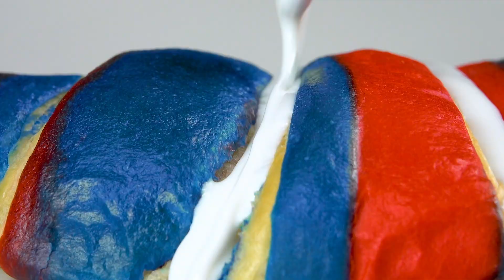Раскатываем тесто и добавляем цвет. От этой выпечки просто глаз не оторвать!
Разноцветные, нежные, вкусные и воздушные: эти круассаны покорят ваше сердце.

Круассаны - французская выпечка, которую знает и любит весь мир. Кажется, что эти рогалики из воздушного теста требуют мастерства и особенных знаний, но это не так. И сегодня мы в этом убедимся! Готовим нежные круассаны из разноцветного теста и с начинкой.

Чтобы приготовить разноцветные круассаны (около 10 штук), нам нужно:

Для теста:

500 г муки (высший сорт)
60 г сахара
2 чайные ложки соли
100 г мягкого сливочного масла
свежие дрожжи (24 г)
230 мл холодной воды
190 г твердого сливочного масла
голубой пищевой краситель (или, например, черничный сок)
красный пищевой краситель (или, например, красный ягодный сок)

Для глазури:

150 г сахарной пудры
2 столовые ложки воды

Готовим:

1.) Смешиваем муку, сахар, соль и мягкое масло, добавляем дрожжи. Совет: по желанию, можно добавить еще около 10 г сухого молока - для рыхлости. Следом добавляем в тесто воду и замешиваем. Готовое тесто накрываем и ставим в холодильник на 2 часа.
2.) Отделяем треть теста и делим ее пополам. Окрашиваем одну половину в красный, а другую - в синий цвет. Заворачиваем тесто в пищевую пленку и снова кладем в холодильник.
3.) Теперь займемся основной частью теста: раскатываем его в прямоугольник, а затем раскатываем кусок твердого масла в плоский блин. Заворачиваем масло в тесто и раскатываем скалкой, затем снова складываем и опять раскатываем, и так четыре раза. Масло должно буквально "срастись" с тестом. Снова кладем тесто в холодильник на 60 минут.
4.) Цветное тесто раскатываем в толстый блин и режем на полоски по 1-2 см. Затем снова складываем полоски вместе, чередуя цвета, как показывает видео. Кладем в холодильник примерно на 30 минут.
5.) Теперь складываем все части теста - белое смазываем водой и накрываем разноцветным, - а затем раскатываем все вместе в тонкий прямоугольный блин толщиной около 4 мм. Режем его на остроугольные треугольники.
6.) Скатываем треугольники в рулетики - светлым тестом внутрь - и выкладываем их на противень. Прежде чем ставить в духовку, оставим их подниматься в теплом месте примерно на 2 часа. Затем смазываем тесто яичным белком и ставим в духовку - 20 минут при 180 °C.
7.) Для глазури смешиваем сахарную пудру с водой  и украшаем готовые круассаны.

Красота! А бонус-видео покажет, как приготовить восхитительные круассаны с ягодным вкусом.

Чтобы приготовить нежные круассаны с ягодами, нам нужно:

Для теста:

7 г сухих дрожжей
120 г сахара
240 мл теплого молока
2 яйца
600 г муки
мука для рабочей поверхности

Для масла:

230 г сливочного масла
120 г голубики (или черники)
2 столовые ложки сахарной пудры
1 столовая ложка лимонной цедры

Для начинки:

голубика (или черника)
мармелад из голубики или черники

Дополнительно:

яичный белок